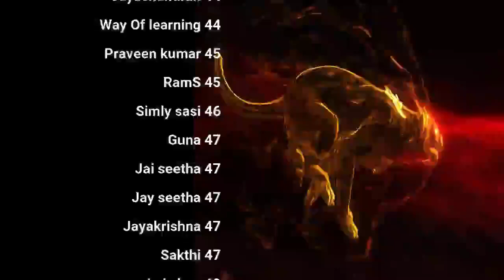சித்தர் ஆட்சி பூமியில் நடந்தால்? | More QA | day 34 | Celibacy 90 days challenge season 8